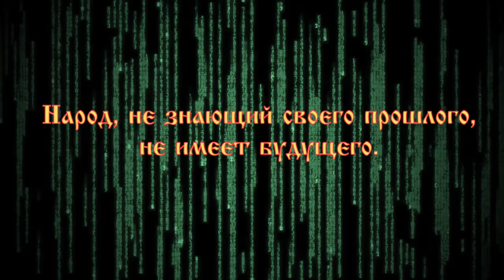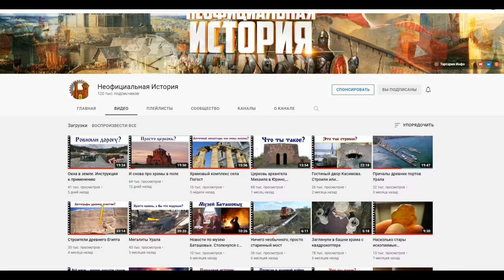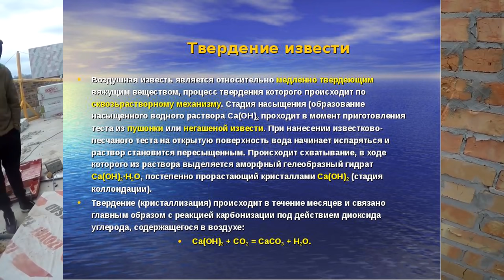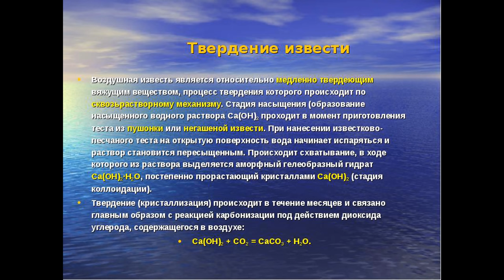Известковый раствор и выбитые дымоходы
Многие из вас, наверняка обращали внимание на красивые белы швы в старинной кирпичной кладке, даже если по роду деятельности или увлечений, Вы далеки от истории или строительства. Выглядит эта кладка просто великолепно, белые швы очень гармонично смотрятся на фоне красных кирпичей, и контрастируют с ними.
Наверняка кто-то даже знает, что эта кладка выполнена не на цементный, а на известковый раствор. А, как известно, такая «кладка на известь», с годами только набирает прочность.
В тоже время, во многих старинных постройках, мы можем видеть штробы, закладные для балок перекрытия, каналы дымоходов, различные технологические отверстия, ниши, окна, и даже двери, выбитые уже в готовой стене. Сам факт того, что со временем, у владельцев зданий, появляются новые потребности, или у зданий появляются новые владельцы, которые задумали перепланировку, этот факт, не является чем-то экстраординарным. Нас интересует другое: почему эти каналы, не сделали сразу при строительстве, а долбили потом? Например, дымоходы печей в старинных храмах. Неужели, когда строили храм, архитектор не знал, что зима близко?
И вот задав такой вопрос экскурсоводу, или представителям официальной истории, имеющим научную степень, мы услышим три варианта происхождения пробитых каналов в стенах:
1. При возведении стен, забыли сделать технический канал, поэтому и долбили его после.
2. Сначала построили здание, а потом в готовой стене пробивали, якобы так проще и быстрее.
3. Перепланировка здания, например, из «холодного» храма в «тёплый».
Ну что же, очередной вызов строителям от официальных историков, брошен, тогда давайте разберёмся с этим вопросом, раз и навсегда.